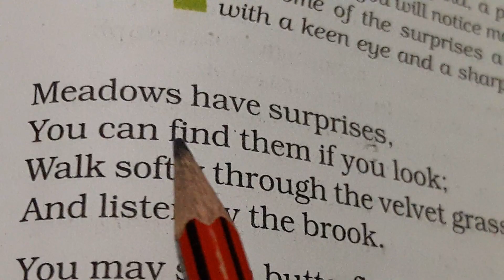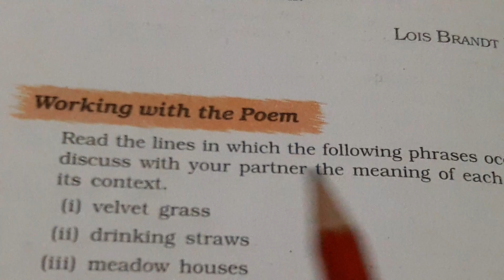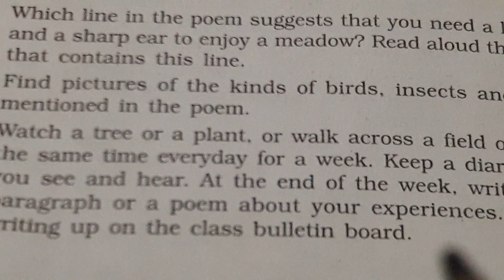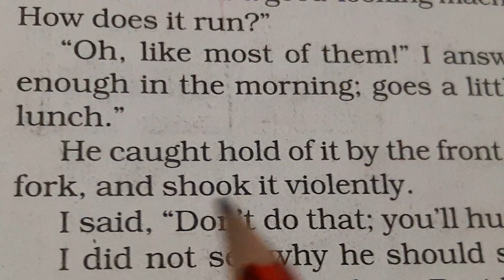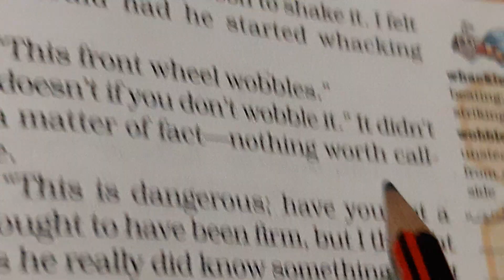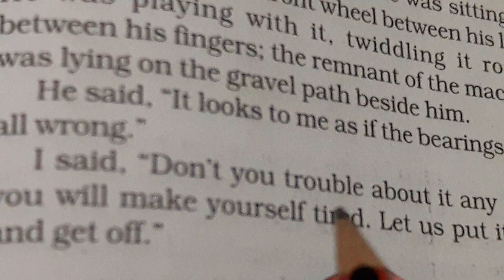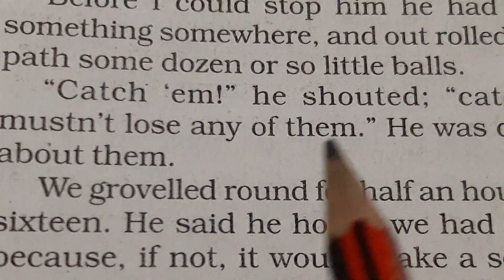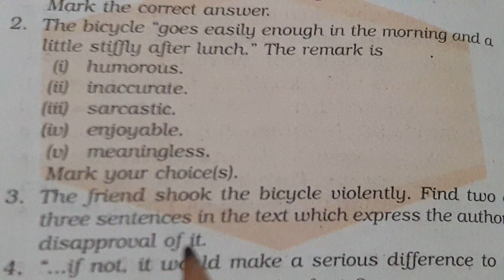Class7;Hindi explanation of poem &lesson 9'A bicycle in good repair(1st part)' from Honeycomb.